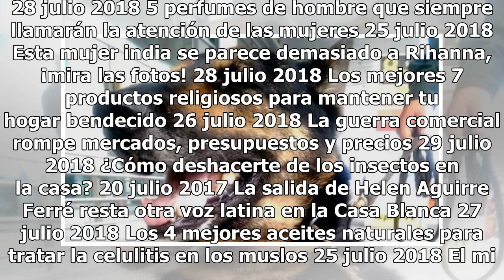El misterioso tuit de Rudy Giuliani que desató diversas teorías… y burlas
5 policías asesinados en emboscada en Puebla, al sur de México 28 julio 2018 3 trucos para acelerar el orgasmo en la mujer 25 junio 2018 El cártel más peligroso de Colombia pone precio a la cabeza de un perro 29 julio 2018 Los 4 mejores perfumes de hombre para atraer a las mujeres 13 agosto 2017 Fot...